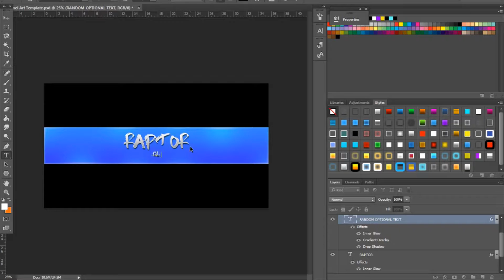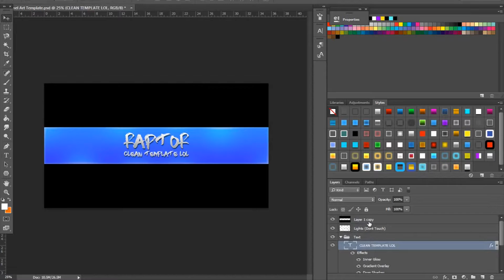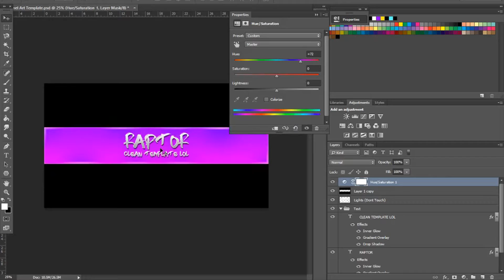Complete Channel Template Pack!! (Made By Me)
1 Like = 1 Download?